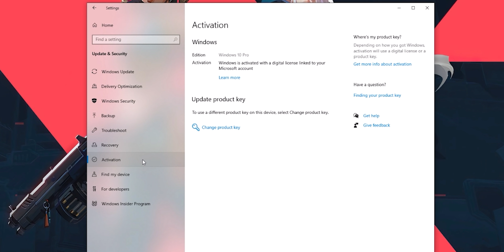ECCO COME ABBIAMO RISTRUTTURATO CASA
I lavori per la nuova casa sono iniziati e procedono spediti. Abbiamo tante idee e vogliamo condividere con voi le nostre scelte.